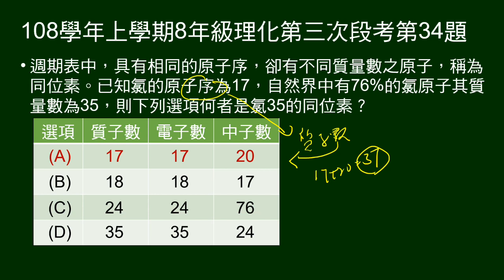108學年上8年級理化三段第34題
給氯原子序、質量數，ABCD的質子數、電子數、中子數，問何者是氯35的同位素。